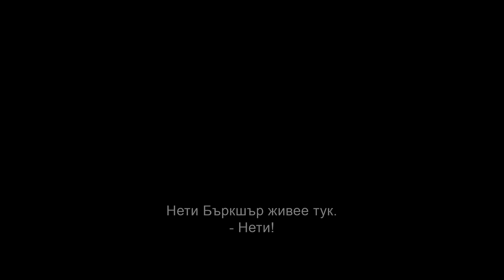Убийците на цветната луна (2023) Трейлър БГ субтитри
В началото на 20-ти век петролът носи богатство на индианското племето Осейдж, където за едно нощ се раждат едни от най-богатите хора в света. То привлича  бели пришълци, които манипулират, изнудват и крадат колкото се може повече пари от Осейдж, преди да прибягнат до убийство.

В кината Октомври 2023